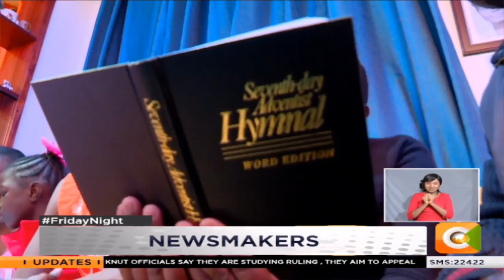NEWS MAKERS | Millie Odhiambo's triumph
Millie Odhiambo's triumph